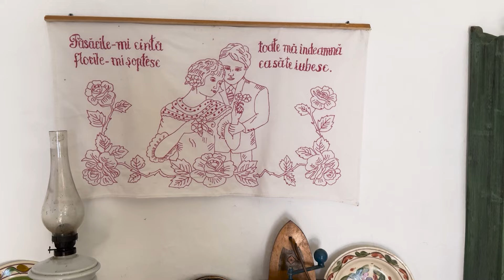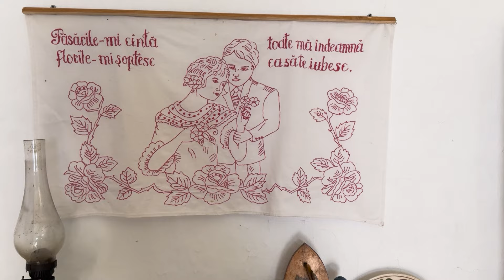Muzeul restaurant din satul rotund, județul Timiș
Restaurantele sunt locuri de socializare, în ultima perioadă chiar frumos amenajate. Dar ce faci când ai o atracție turistică, dar undeva la țară? Ei bine, pe lângă localul cu pricina te gândești să oferi un motiv întemeiat pentru ca o familie să-și petreacă dacă nu tot finalul de săptămână, măcar o zi de weekend. Și cum faci asta? Oferind o experiență. Sorin Prada, antreprenor, dar și profesor de marketing la Universitatea de Vest din Timișoara, știe cum funcționează o economie de piată, dar și cum informațiile legate de identitate culturală pot fi percepute ca fiind la modă. A legat educația de plăcere, de aici și muzeul restaurant. Dar haideți să descoperiți acest loc înainte de a vă aventura într-o binemeritată evadare.

Realizator: Adela Pârvu
Intervievat: Sorin Prada
Producător: Bogdan Hăineală
Concept: Pârvu Concepts
Producție video: Pârvu Production